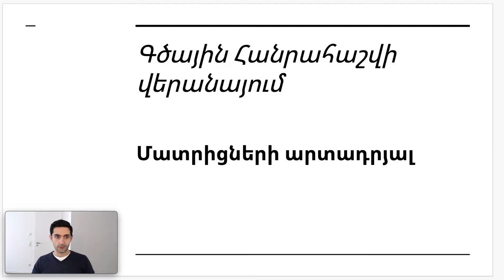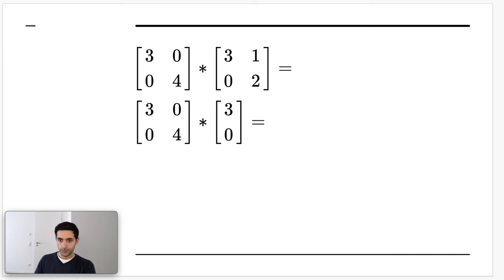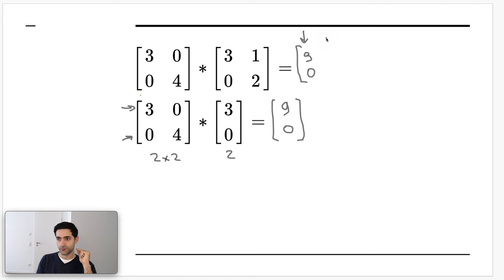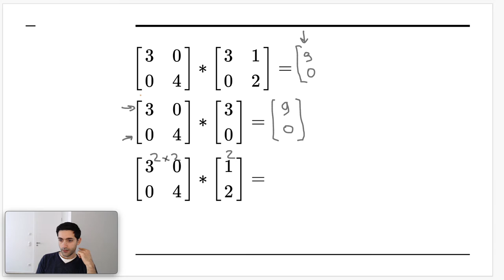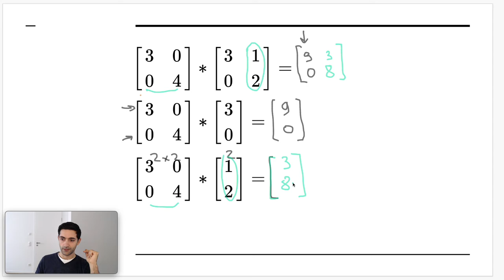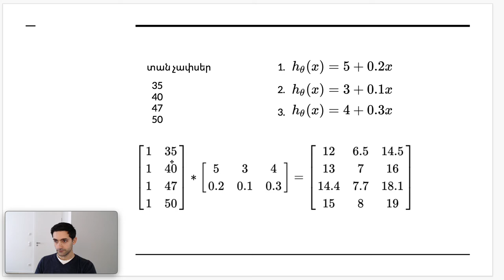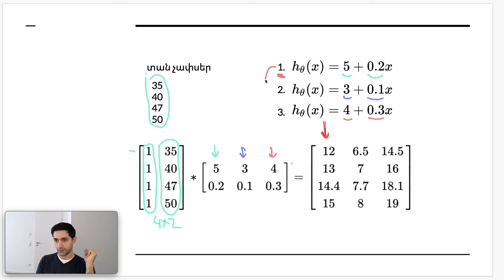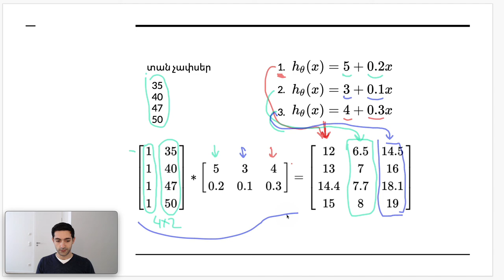Դաս 3.4 - Գծային հանրվահաշվի վերանայում | Մատրիցների արտադրյալ